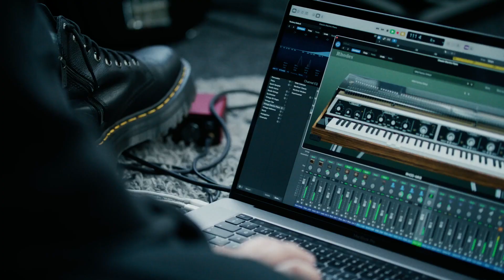Missing Keys - Jonnie Yates feat. James Smith - Yard Act- Rhodes Mk8 - Music Production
This is my entry to the Competition by Rhodes to win the new MK8